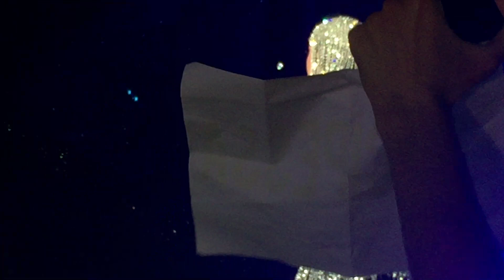[Witness: The Tour] UNCONDITIONALLY 1st time - Bologna 2nd June 2018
After some technical issues, Katy Perry decide to perform Unconditionally (not present in the tour's playlist) and performing for the first time in a Witness World Tour.